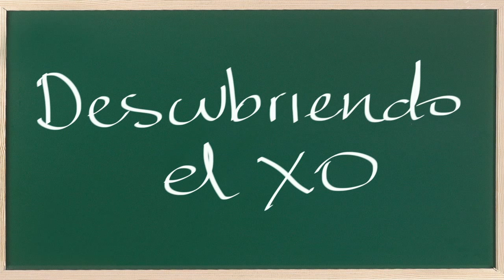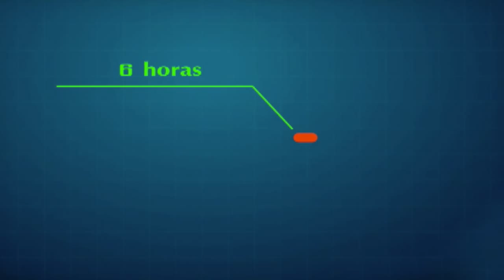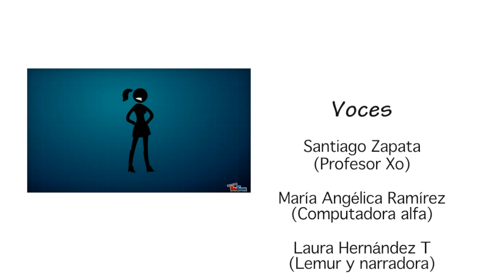Primer Tutorial animado XO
Descubre los aspectos básicos de la Xo, de la mano de las aventuras de la Computadora alfa y el Profesor Xo, en su misión por recuperar los sonidos que el malvado Lemur capturó.